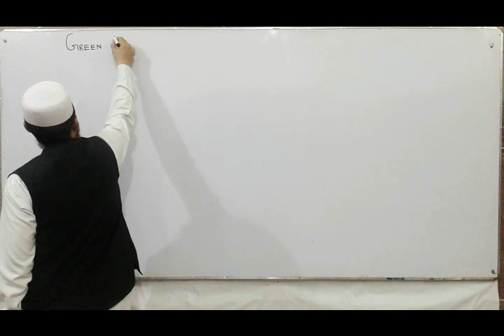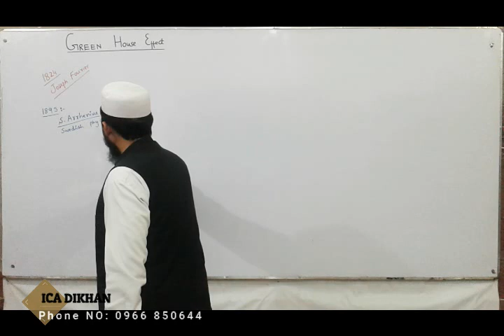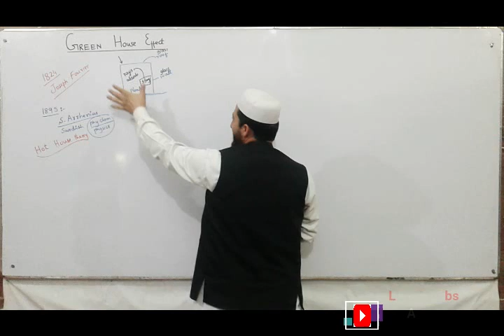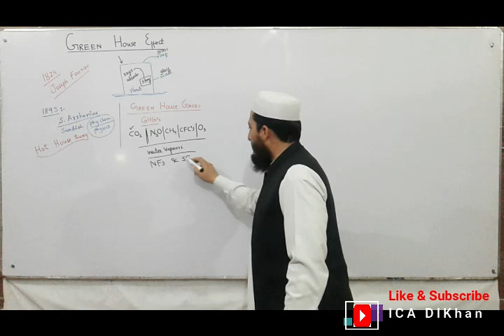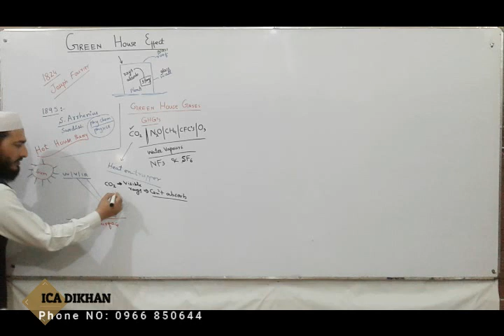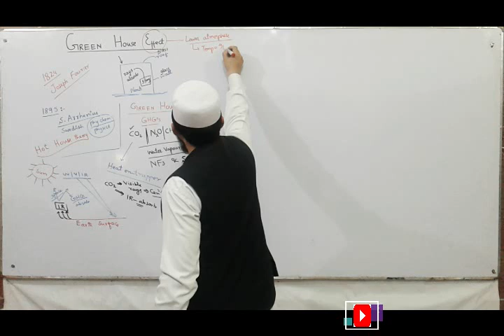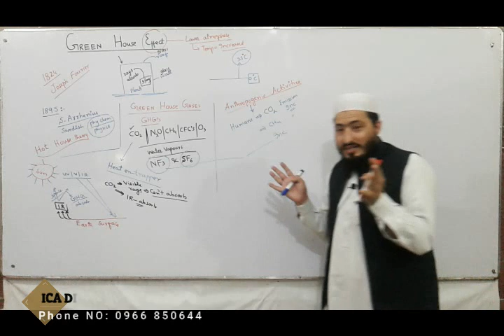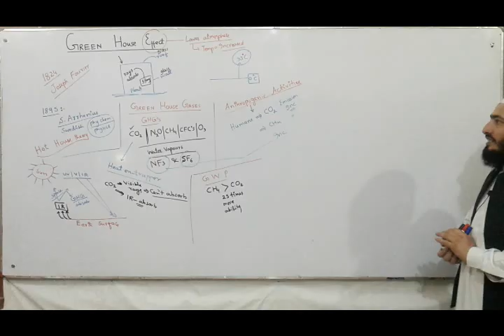Green House gases & its Effects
Hot House theory is now a days termed as Green House Effect.
The increase in temperature of lower atmosphere due to heat entrapped by green house gases is known as green house effect. It's God blessing otherwise living at earth would become very tough. CO2,N2O,O3,CH4,H2O,CFC's,NF3,SF6 are the green house gases(GHG's).when fossil fuel burning,transportation, industrialization, deforestation are getting common, then GHGs concentration increases,so temperature gets too much increase,then this become curse instead of blessing.It causes global warming then.